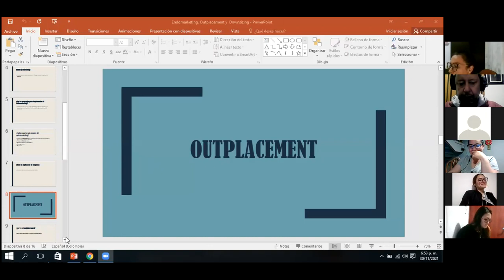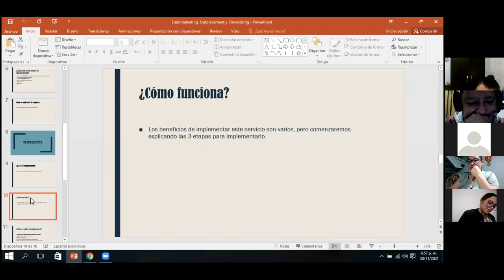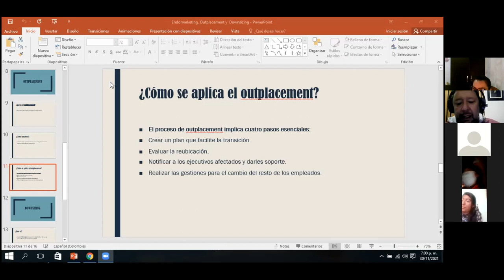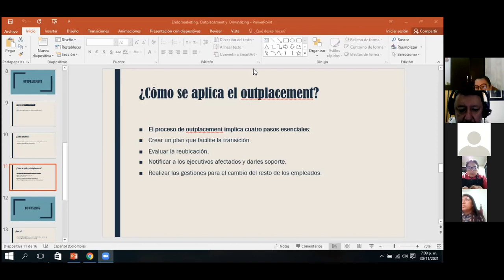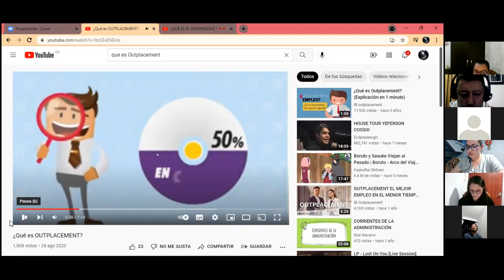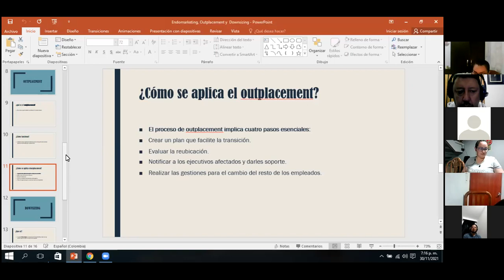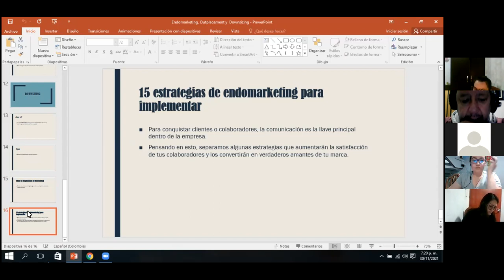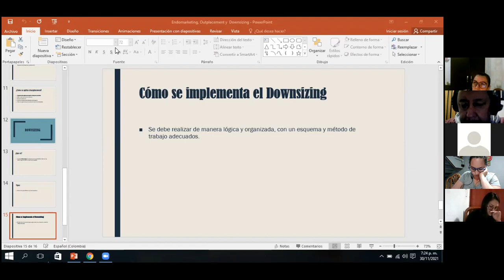Video 2 Clase Dsllo Capac 30 de Nov noche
Exposiciones: nuevos enfoques y tendencias en capacitación y desarrollo • Endomarketing • Outplacement • Downsizing